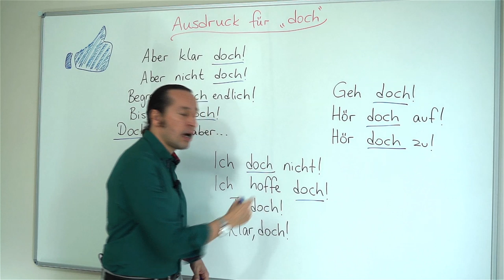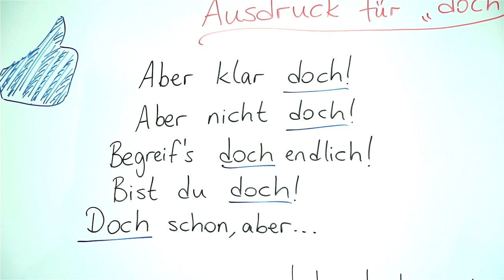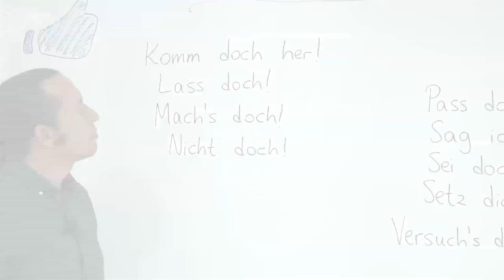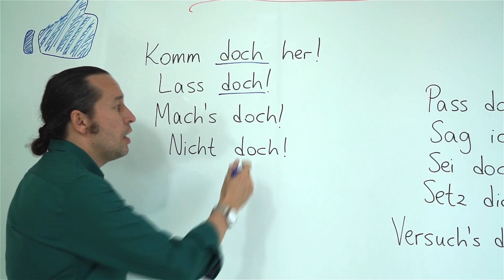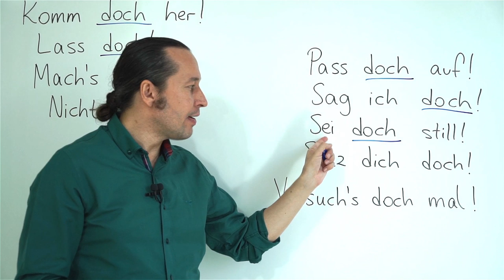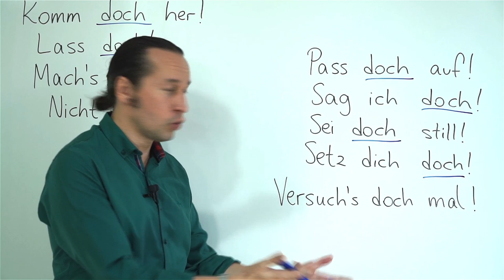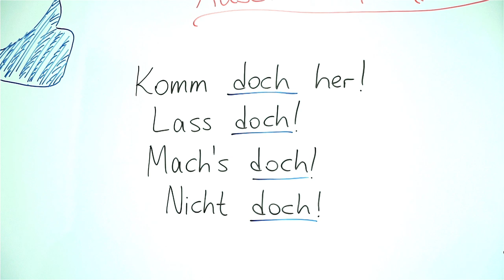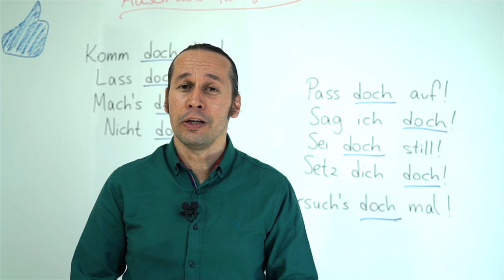Almanca B2 Orta İleri Seviye Ders - 7 Ausdruck für " doch " Almanca'da " doch " İfadeleri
Almanca öğreniyorum diyen herkese merhaba. Bu Almanca Kolay dersimizde, Ausdruck für " doch " Almanca'da " doch " ile kullanılan ifadeler konusunu öğreniyoruz. Almanca'da tek başına "tabii ki" anlamı olan "doch" ifadesini çeşitli Almanca kalıplarla beraber inceliyoruz.